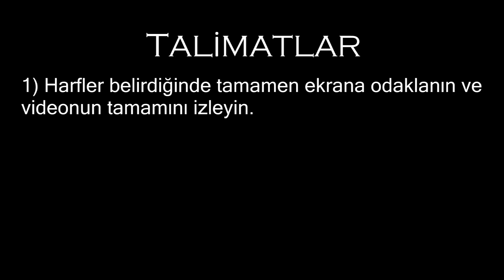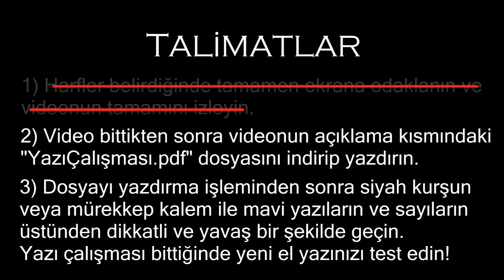EL YAZINIZI DÜZELTEN VİDEO!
Dosyaya buradan erişebilirsiniz:
YazıÇalışması.pdf